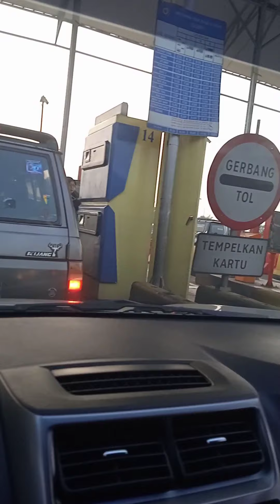mobil kehabisan saldo etol . jadi memperlambat pengguna jalan yg lain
periksa e tol anda sebelum masuk tol